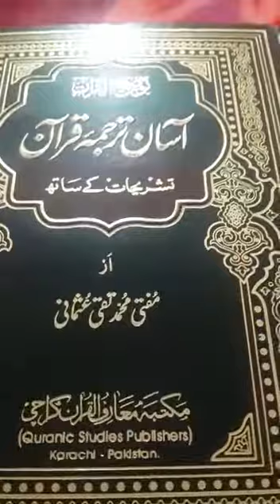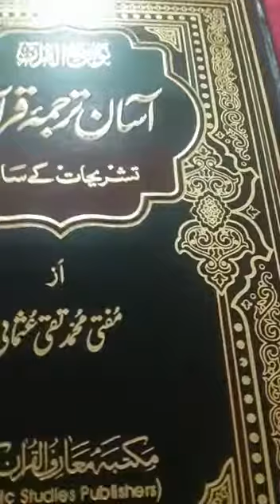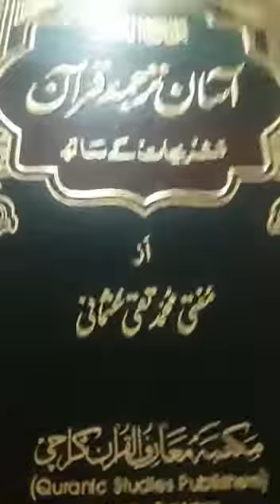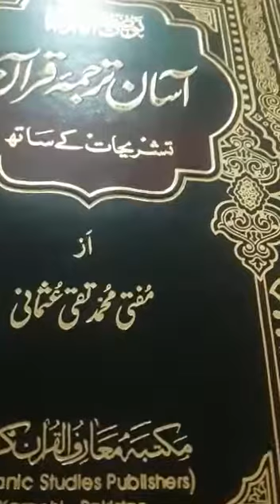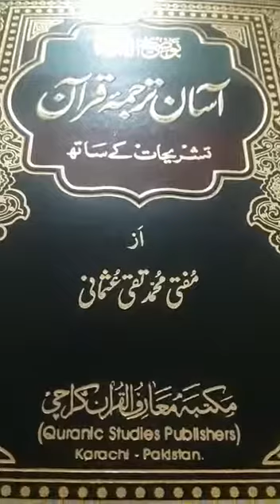Especially for children